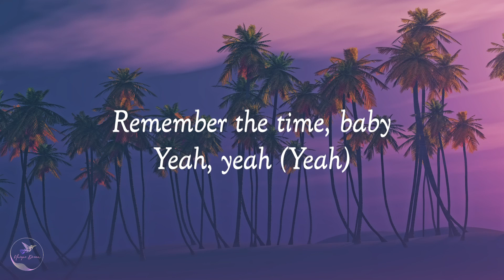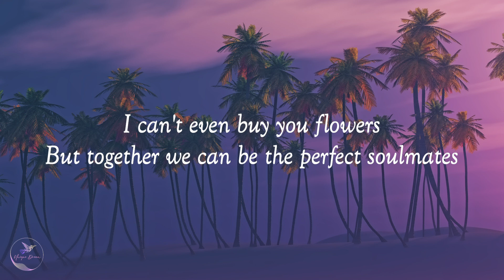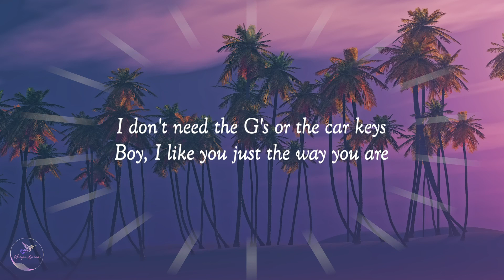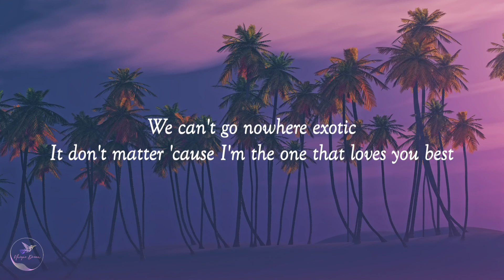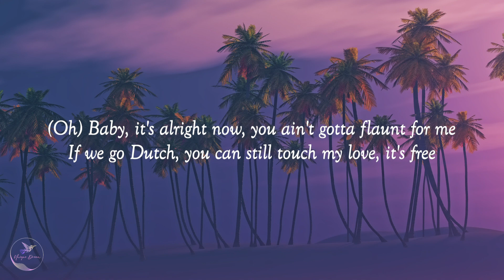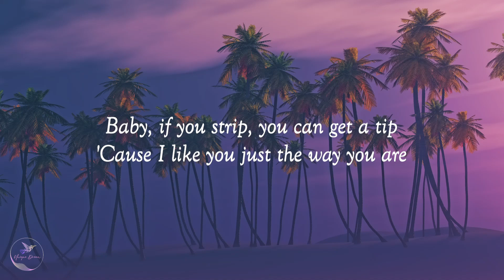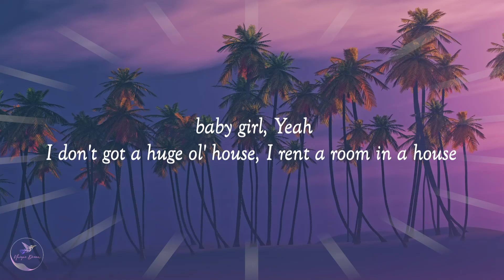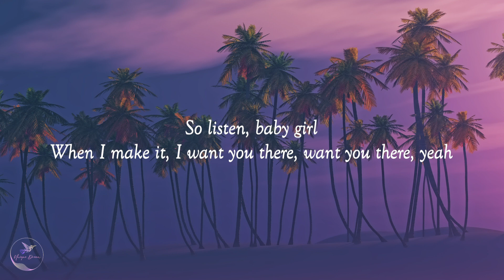The Way I Are - Timbaland (Lyrics)